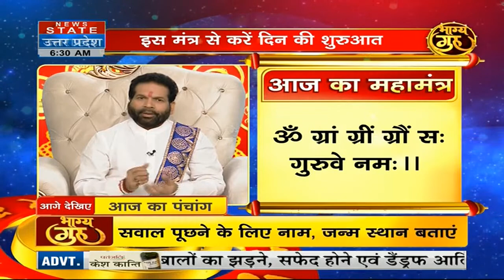Aaj ka Rashifal: इस राशि के जातकों की लगने वाली है सरकारी नौकरी। Bhagya Guru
News State Apps डाउनलोड करें:
Download Android and iOS Apps for more updates: